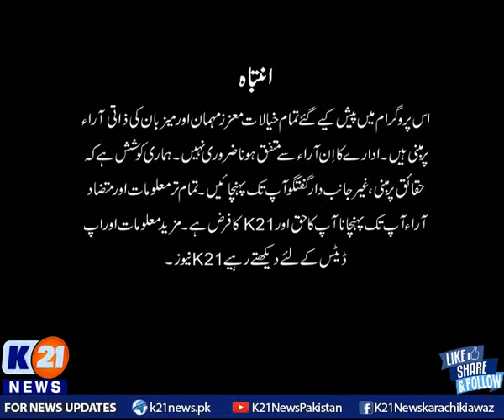K21 NEWS | INSIDE PAKISTAN WITH MUHAMMED ZAFEER | 27-May-2021 | PART 01